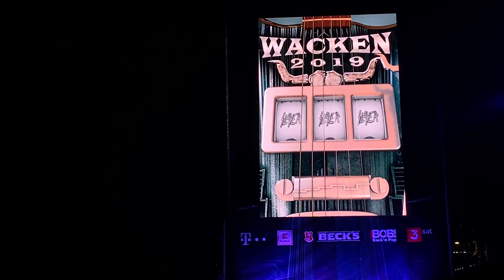SLAYER-Intro/Repentless (live@Wacken Open Air 2019)